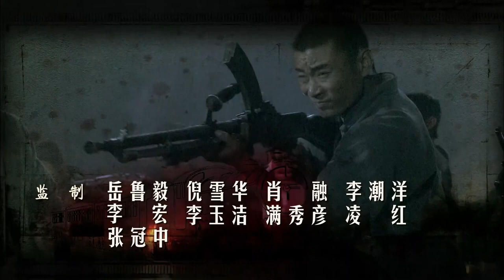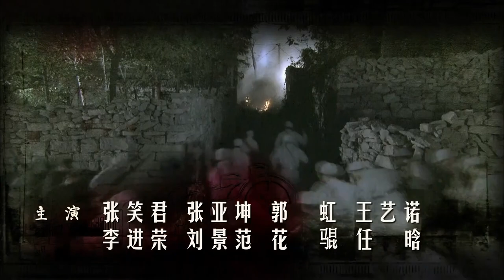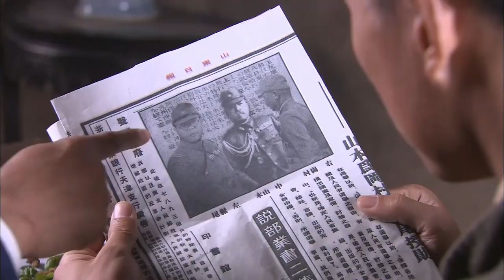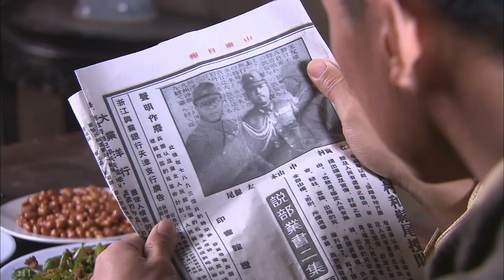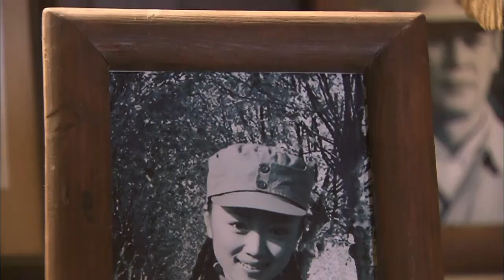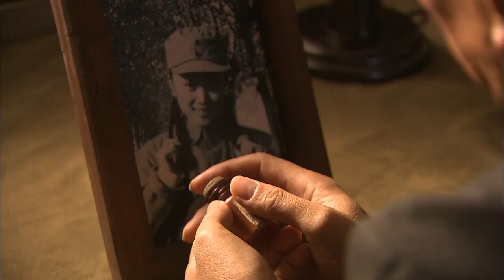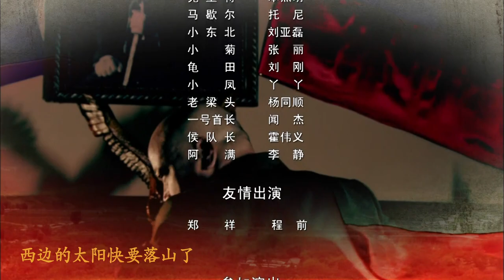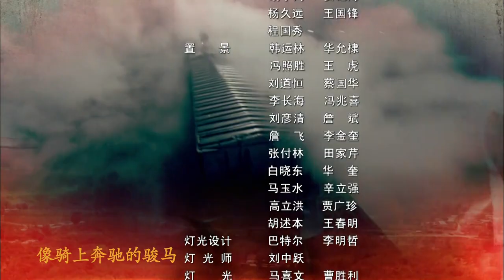【抗战剧 ENG SUB】战后游击队 20丨铁道工人游击队深入日寇白区 展开超燃对战斗争